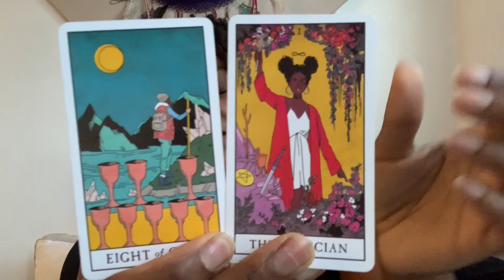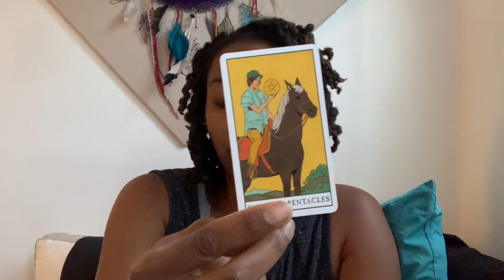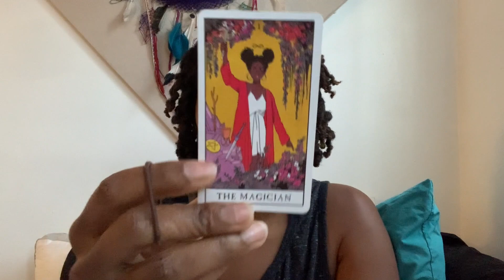Do U: Pillow Fort Messages- Week of 9/5 | Your Truth Shall Set You Free!!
with love, Patrice